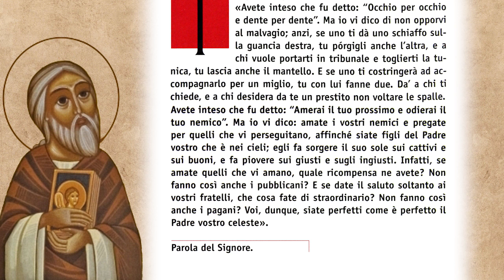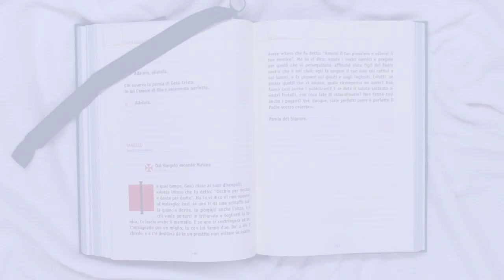Il Vangelo Della Gioia - 19/02/2023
"IL VANGELO DELLA GIOIA” Anno A. Lettura del Vangelo della Domenica e dei giorni festivi con il commento di Don Massimo Masini Parroco di San Martino in Strada, Grisignano, San Lorenzo in Noceto e Collina, Diocesi di Forlì-Bertinoro. Vangelo di Matteo, 5,38 - 48, VII Domenica del Tempo Ordinario.